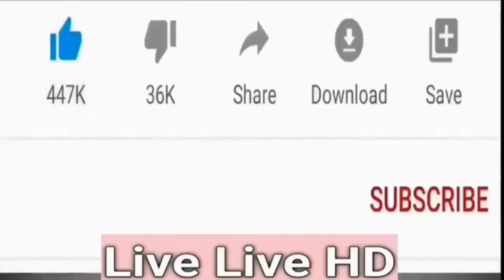Danielle salvi ✅ Brand Ambassador & Fashion Model | Curvy Model | Modeling Biography || Models Hub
Meet Danielle Salvi, a brand ambassador, fashion model, and curvy model. Watch as she shares her modeling journey and showcases her style in this biography video. From fashion Nova Curve hauls to AI art lookbooks, Danielle is a rising star in the modeling world. Don't miss out on her latest content on Models Hub!
Danielle salvi Net Worth, Outfit Ideas & More of a Plus Size Model || Models Hub
Images/clips source:
Google